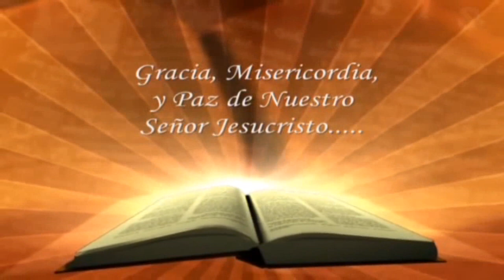REFLEXIÓN LA PIEDRA 24 8 2019